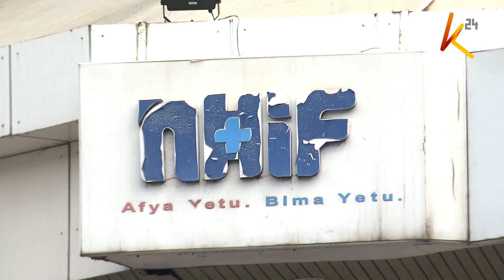Projected Improvements to the Mental Health Sector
Mental health is often overlooked leading to increased cases of mental illness in Kenya, often accompanied by stigma from society members. The recent passing of the Nominated Senator Kasanga-sponsored Mental Health amendment bill 2020 at the senate, however, is expected to improve health care for mental illness patients, and to ensure that the community perspective of mental illness is changed.